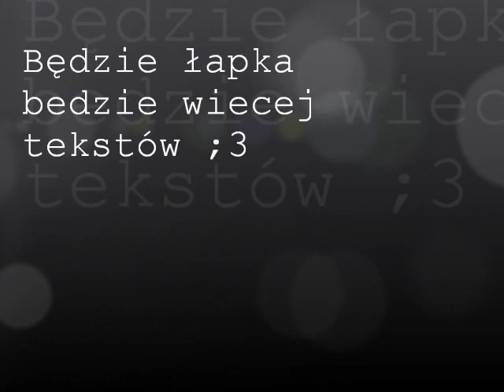Król Julian gra w Gta San Andreas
Chcecie lepsze teksty napiszcie w komenarzach